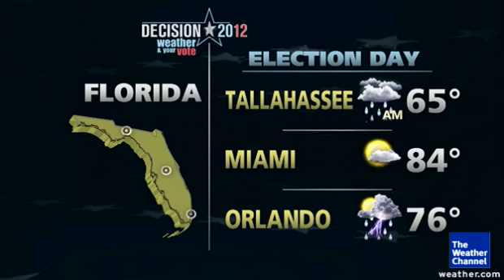Election Day Weather Forecast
Meteorologist Maria LaRosa is in Cincinnati, where temperatures are off to a chilly start.  Here's a look at weather you can expect when you cast your vote.